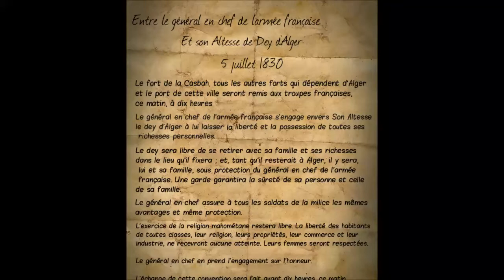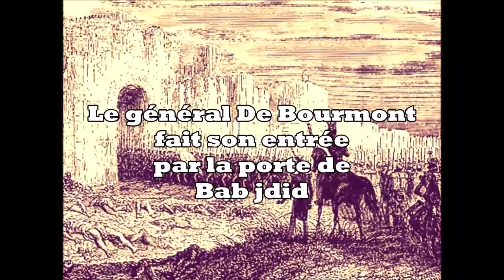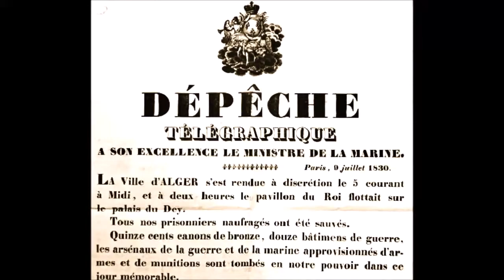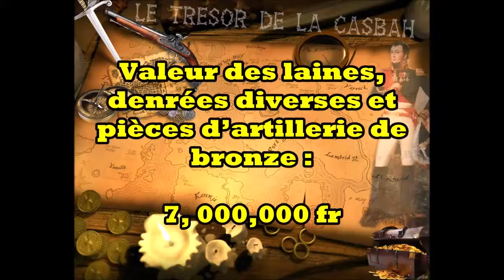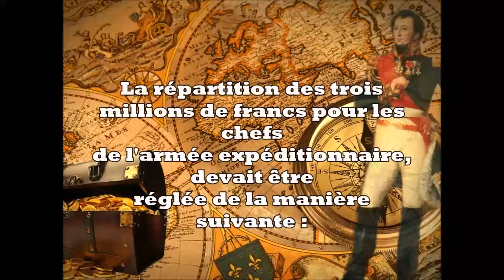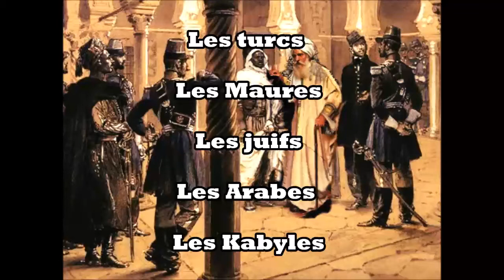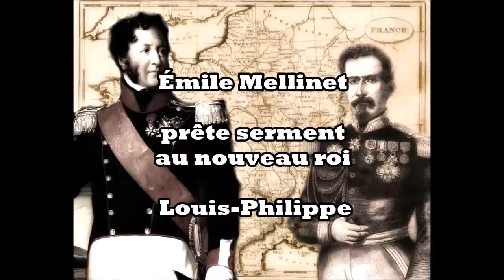Infos inconnus de la prise d'Alger. 1830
Quelques informations inconnus ou cachées de la conquête d'Alger. 1830
Vous pouvez toujours rejoindre notre groupe Facebook (privé dorénavant) :

Cordialement